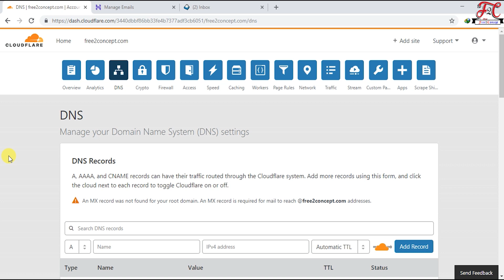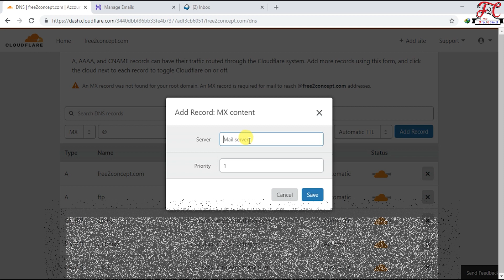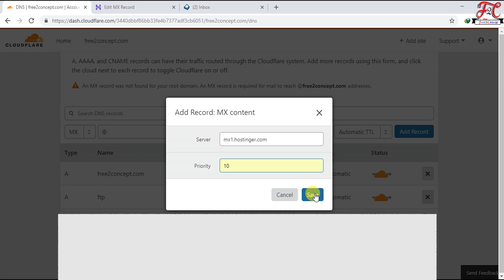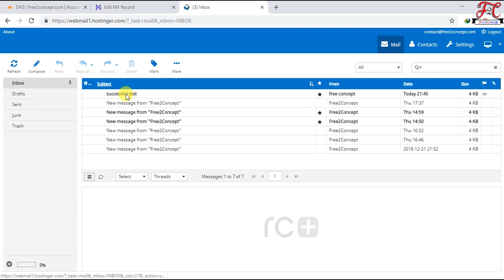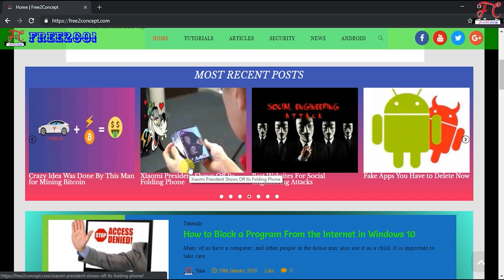How To Fix An MX Record Was Not Found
What is MX Records & How it Works